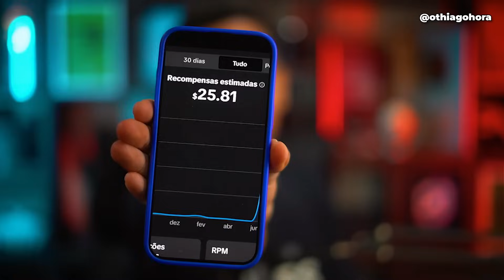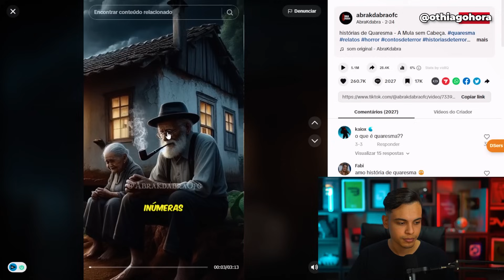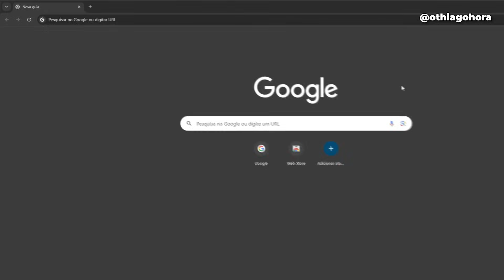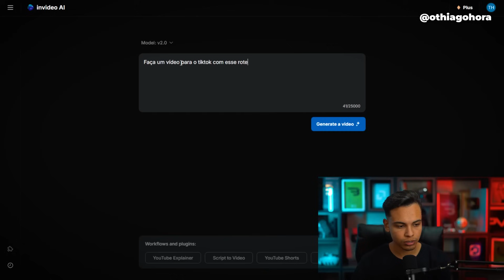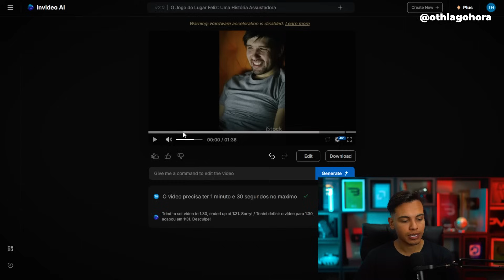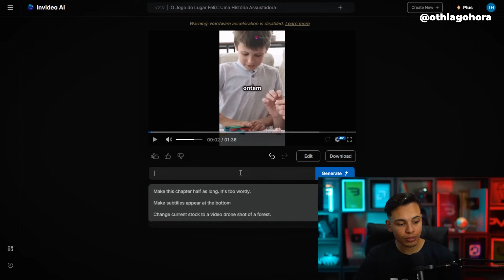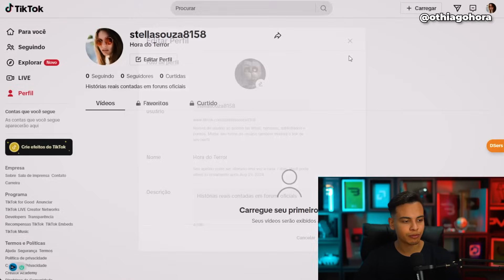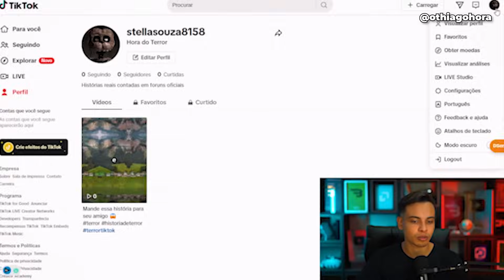APRENDA A GANHAR $156 A CADA 4 VÍDEOS USANDO O TIKTOK - SEM APARECER E DE GRAÇA (Dinheiro online)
Ganhar dinheiro na internet é muito bom mas para isso você precisa do jeito certo, e somente nesse vídeo você vai aprender a ganhar dinheiro no tiktok, sem aparecer, de graça e a cada 4 vídeos, isso mesmo, a cada 4 vídeos no tiktok você pode ganhar $156 ou até mais, basta seguir o passo a passo que vou te ensinar aqui nesse aulão gratuito e começar a ganhar dinheiro no tiktok todos os dias de forma gratuita, em casa e pelo seu celular

Dinheiro online é o que muitos buscam, e todos sabem que o tiktok é uma das melhores redes sociais para ganhar dinheiro, se não a melhor, e o que vou te ensinar aqui é ter seu tiktok dark, ou seja ganhar dinheiro sem aparecer com vídeos gerados por inteligencias artificiais, tudo o que você vai precisar é copiar e colar essa estratégia e começar a ganhar dinheiro na internet

💰 Receba um mini curso gratuito para aprender do meu lado a ganhar dinheiro na internet

🔥Entre no meu treinamento e aprenda comigo do zero a ganhar dinheiro na internet

Sites Mencionados:
✔️ Invideo

👉 MONETIZADO EM 7 DIAS! COMO GANHAR 5 MIL REAIS POR MÊS COM TIKTOK - De Graça e Sem Aparecer

00:00 Começo
02:18 Como ganhar dinheiro no Tiktok
03:2 Dinheiro no Tiktok
04:18 Como ganhar dinheiro na internet
05:39 Se Inscreva no Canal
06:41 Ganhar dinheiro no tiktok
07:39 Tiktok 2024
08:33 Dinheiro com tiktok
09:04 Dinheiro onlline
10:56 Como ganhar dinheiro no tiktok 2024
11:04 Dinheiro
12:47 Ganhar dinheiro no tiktok sem aparecer
13:08 Dinheioro no tiktok 2024
14:39 Como ganhar dinheiro na intenet
15:02 Como usar o tiktok para ganhar dinheiro
16:27 Invideo
17:39 Ganhar dinheiro no tiktok copie e cole
18:02 Como ganhar dinheiro simples
19:07 Dinheiro online 2024